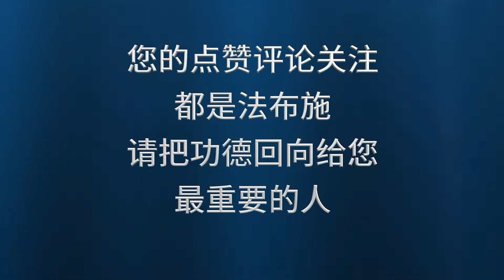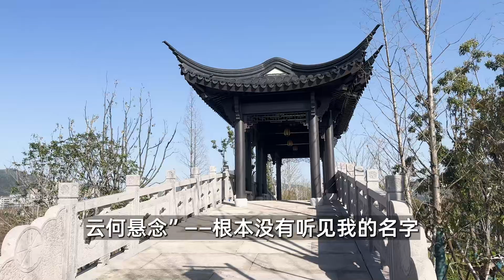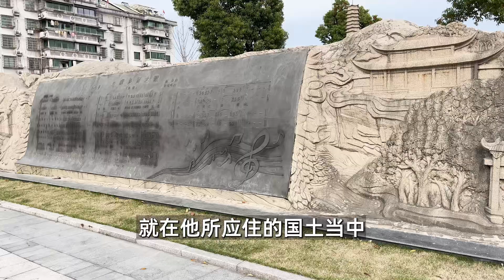没有至心，就跟地藏菩萨不相应